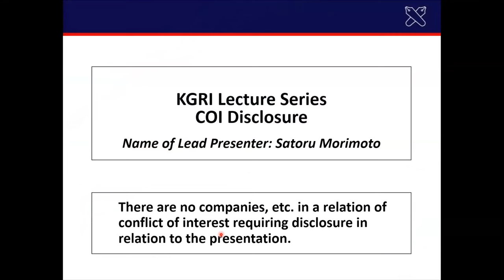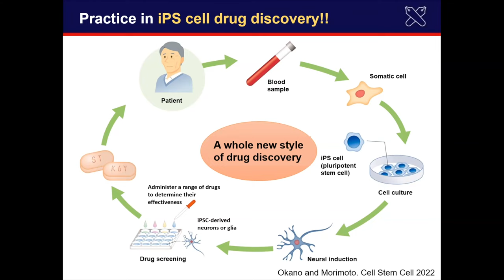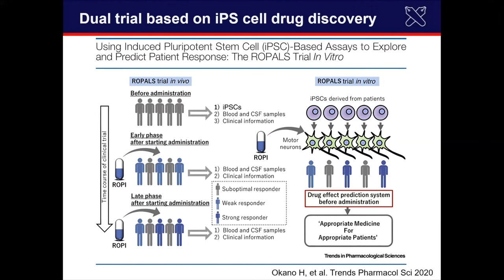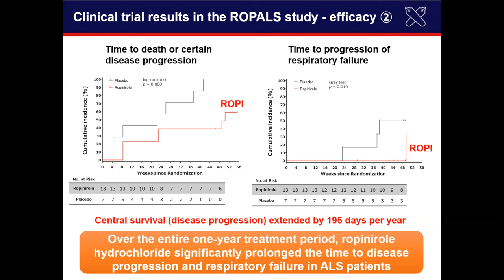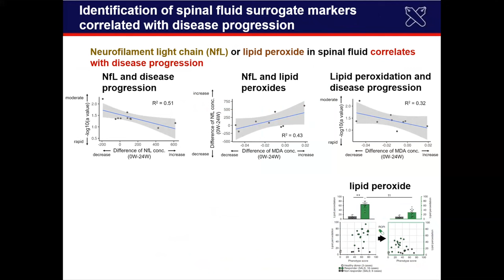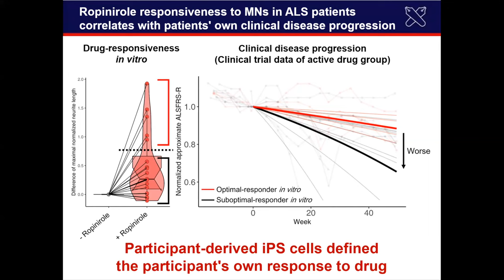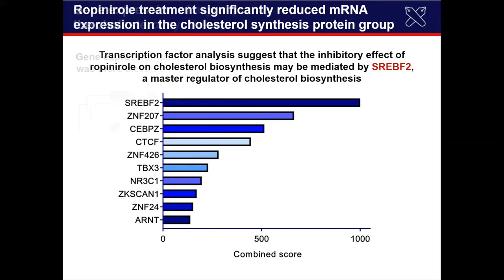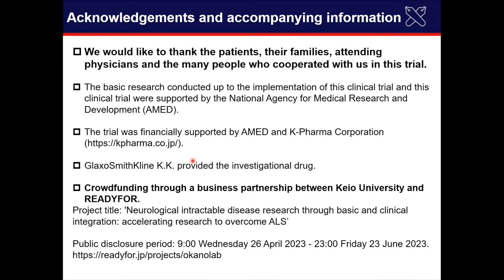KGRI Lecture Series: Seminar on ALS Part 1 (Satoru Morimoto)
Date & Time: Tuesday, May 30, 2023 / 15:00-17:30
Host: Keio University Global Research Institute (KGRI)
Language: English
Part 1
Mechanism of therapeutic action of ropinirole in spinal motor neurons derived from ALS patients
Satoru Morimoto, MD, Ph.D.
Project Assistant Professor, Department of Physiology, Keio University School of Medicine